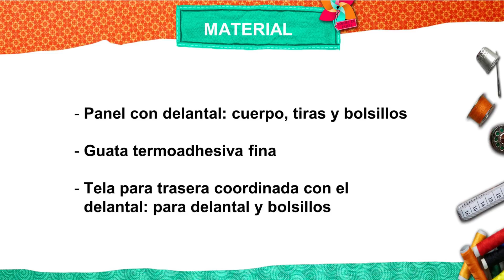Delantal para niños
A alguno de tus hijos, sobrinos, ahijados o nietos les gusta hacer de pinche en la cocina?

Te gustaría crear con tus manos un delantal especial para niños, con el que puedan proteger su ropa de las manchas más que probables en una cocina? Además les van a encantar sus colores y dibujos, especialmente diseñados para los peques de la casa!!!

Hola, soy Rosa  de colorsdepatch.com y me dedico a la enseñanza del patchwork desde sus bases hasta sus técnicas más avanzadas y complicadas, y tanto a mano como a máquina de coser.

En este viendo te voy a mostrar cómo crear un delantal para niños a partir de una tela en la que tenemos ya estampados todos los dibujos y siluetas, sólo te queda recortar y coser en unos sencillos pasos!!!

¿Te animas a probarlo?
¿Ya sabes para quién será?

En mi tienda on-line colorsdepatch.com encontrarás diferentes modelos de delantales para niños, para que puedas elegir aquel que más te guste, con la guata y la trasera coordinada!!!

Tú decides!!!

Descubre los cursos y los materiales para realizar cada uno de los trabajos de mis videos

También nos puedes encontrar en Instagram, Pinterest y Facebook